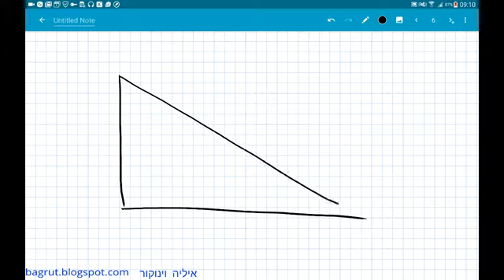חוק ראשון כוח בזווית ומישור משופע חישוב כוח נורמל